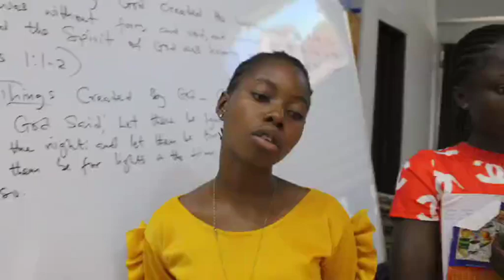SMELL YOUR ROSES WHILE ALIVE